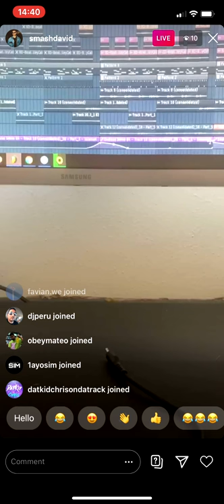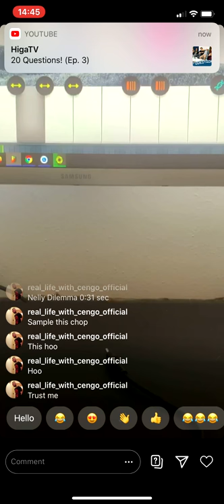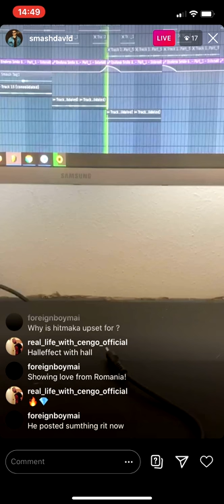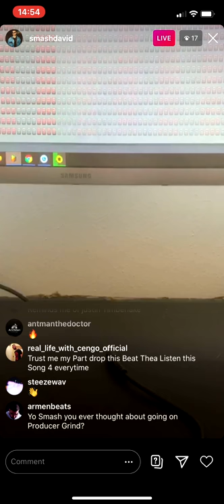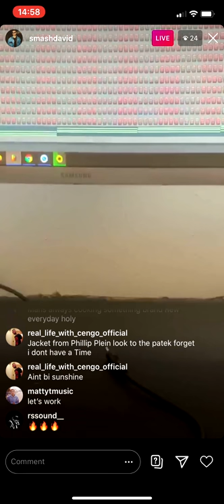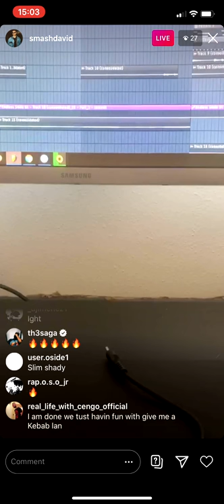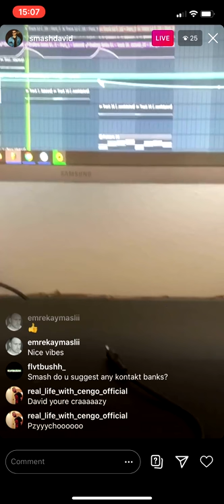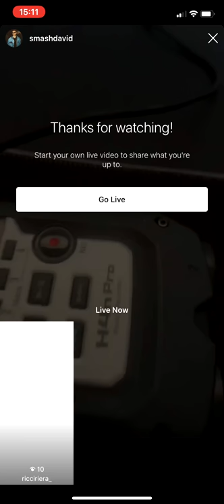Smash David Finishing a Beat | March 4, 2020